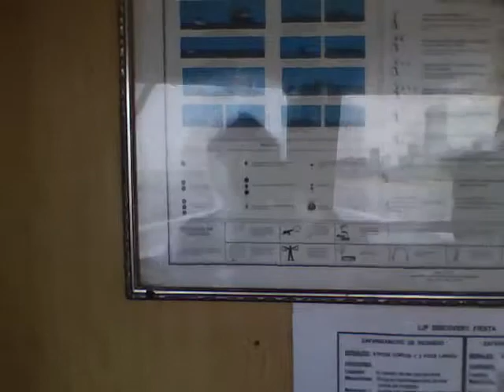0003 no3 Paseo por el Rio Guayas en Crucero Fiesta Discovery 20100307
no3 Paseo por el Rio Guayas en Crucero Fiesta Discovery hasta el muelle Tomas Martínez y Malecón , 20100307